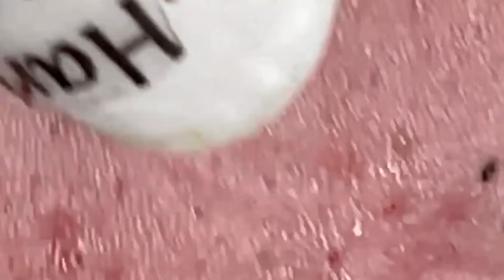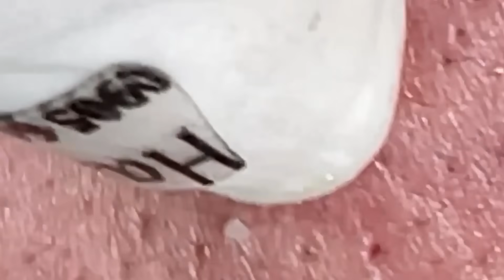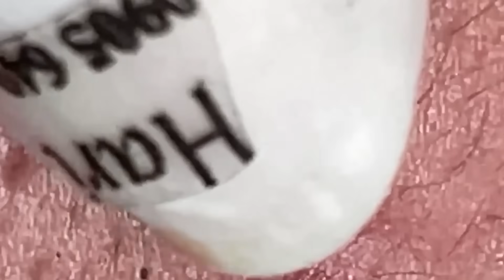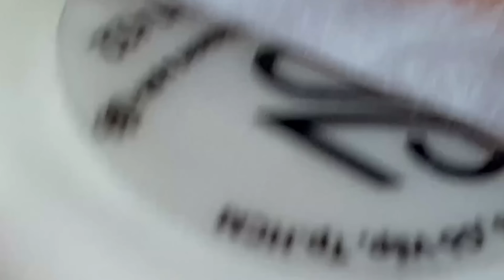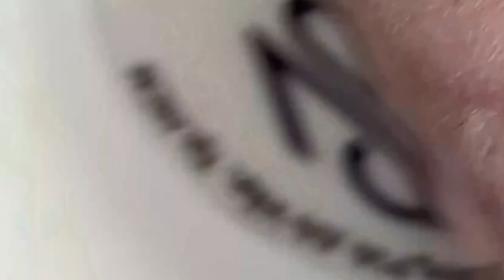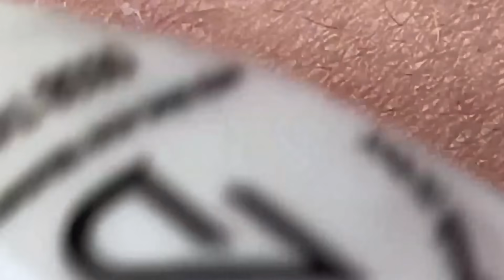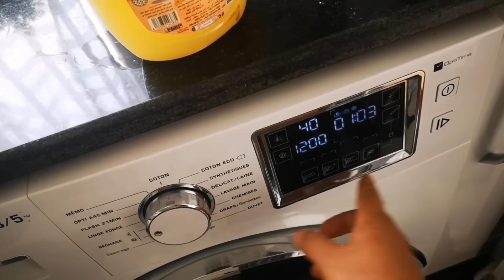𝐂𝐡𝐢𝐥𝐥 𝐘𝐨𝐮𝐫 𝐋𝐢𝐟𝐞 𝐖𝐢𝐭𝐡 𝐋𝐍𝐆 𝐒𝐤𝐢𝐧 𝐂𝐚𝐫𝐞 #𝟕𝟐𝟐𝟔